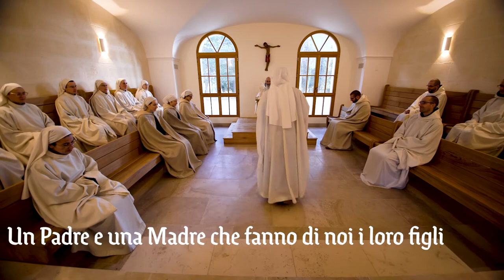La FSJ... In simplicitate (Italiano)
L'anno giubilare di San Giuseppe è stato l'occasione per noi di registrare una presentazione della comunità per il Simposio Nazionale Italiano tenutosi a Roma nel dicembre 2021.  Vi aspettiamo !